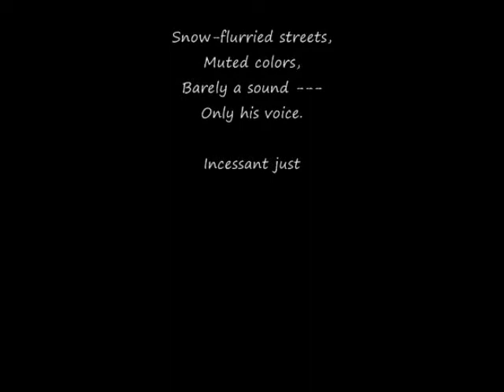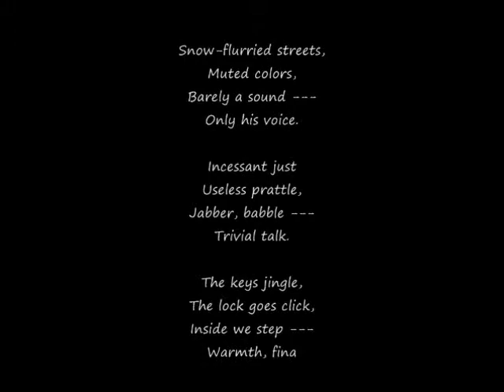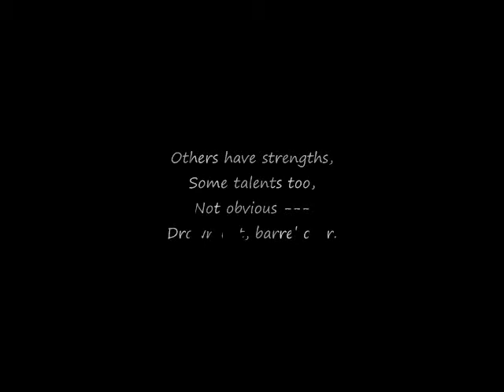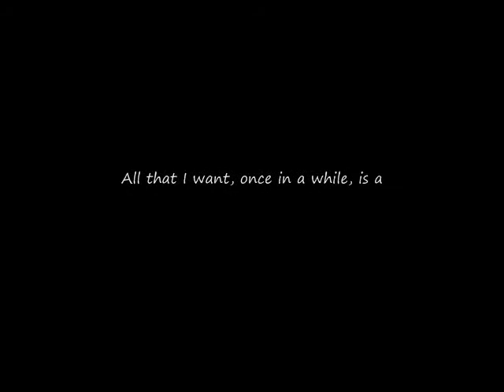A Little Recognition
A Little Recognition: An Adaptation from"Asterios Polyp"

Images from David Mazzucchelli' graphic novel "Asterios Polyp"
Music from Phillip Glass Violin Concerto No. 1, Mvt. II performed by Gideon Kremer